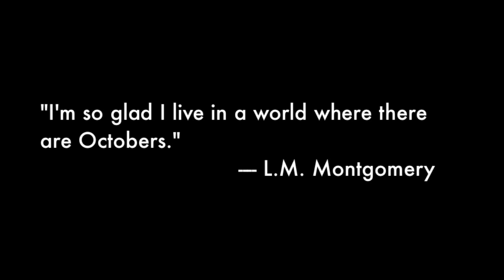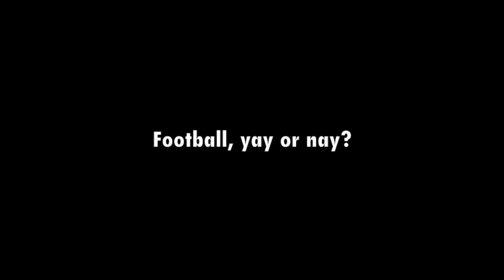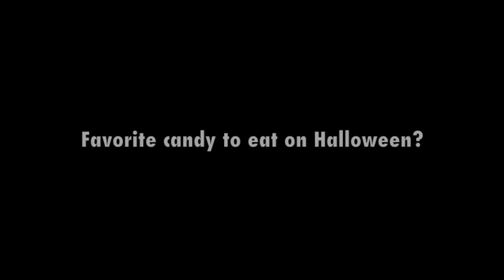I Heart Autumn/Fall Tag!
Open the description box like your favorite piece of Halloween candy for more info!

Thank you so much to Christina Joy (The Pixie Duster) for tagging me to do this video! Unfortunately, a couple of my answers to the questions got lost in the Twilight Zone, so here are my missing answers.

Favorite Fall recipe?
My favorite Fall recipe has to be either pumpkin bread or pumpkin pie because, although I'm not the biggest pie fan, it is tradition to indulge in a slice of homemade pumpkin pie during the Fall season.

Favorite thing about Fall?
My favorite thing about Fall is witnessing all of the leaves change color. The trees create such beautiful scenery in the parks around the city and the cool weather means I get to bring out all of my cozy sweaters to bundle up in!

The other Halloween movie is called "Now You See It" in case any of you were curious : )

HERE ARE THE AUTUMN/FALL TAG QUESTIONS:
1. Favorite Fall scent?
2. Best way to spend a rainy day?
3. Favorite Fall drink?
4. Football, yay or nay?
5. Favorite article of clothing this Fall?
6. Haunted house, haunted hay ride, or haunted corn maze?
7. Favorite Halloween movie?
8. Favorite candy to eat on Halloween?
9. What will you be for Halloween this year?
10. Favorite Fall recipe?
11. What is your favorite thing about Fall?
12. Who else would you like to see complete the I Heart Fall YouTube tag?

I tag all of you to do the I Heart Autumn/Fall Tag!

Lainey xx